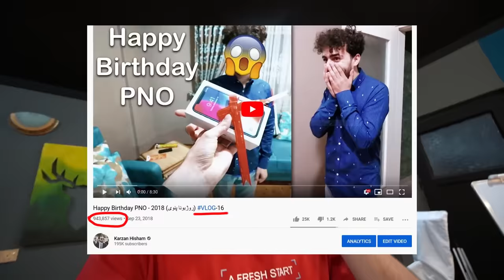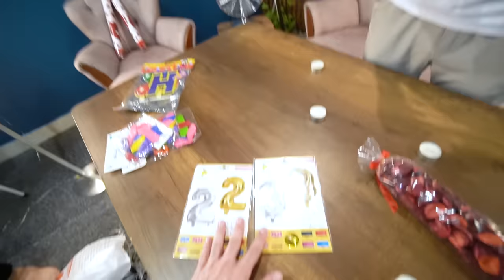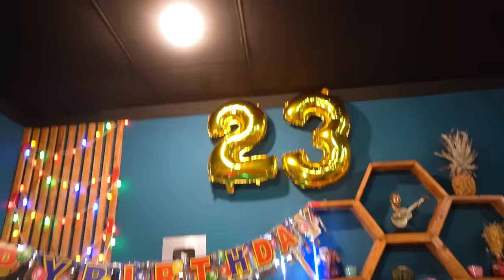PNO's Birthday - 2020 (ڕۆژبوونا پنوی) VLOG-53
Karzan Hisham
PNO's Birthday - 2020 VLOG-53
Happy Birthday PNO ♥